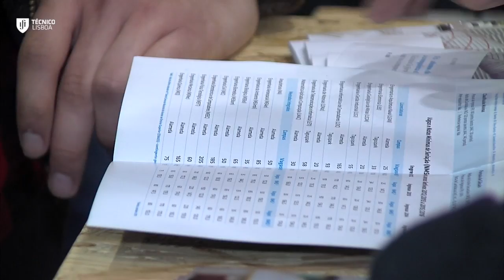Futurália 2016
O Instituto Superior Técnico voltou a marcar presença na Futurália, a maior feira de educação e formação nacional, entre os dias 16 e 19 de março em Lisboa, na FIL.
Os membros do NAPE - Núcleo de Apoio ao Estudantes, com o apoio de alunos voluntários e grupos de estudantes, aproveitaram a oportunidade para esclarecer as questões a alunos, professores e pais de todo o país que passaram pelo stand do Técnico, integrado na exposição da Universidade de Lisboa, durante os quatro dias do evento.